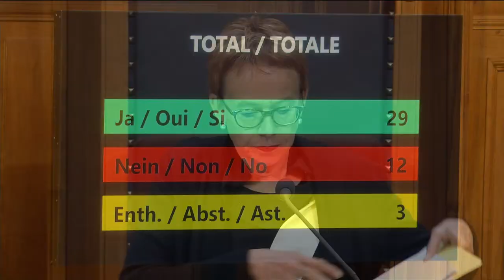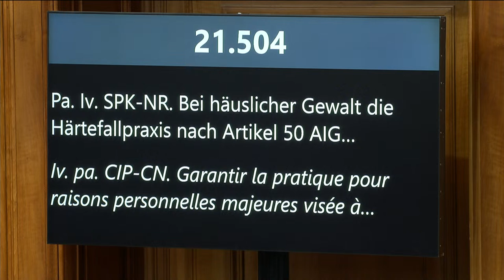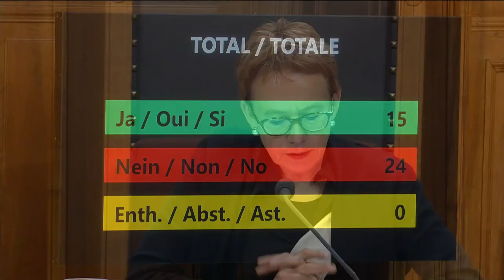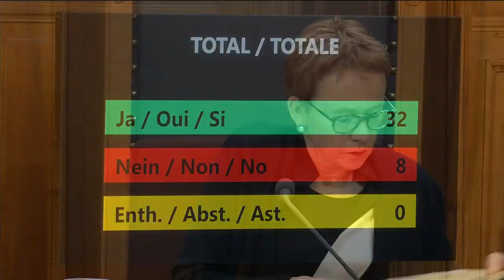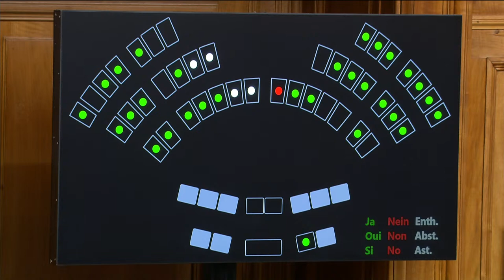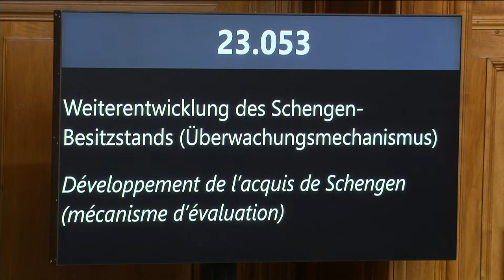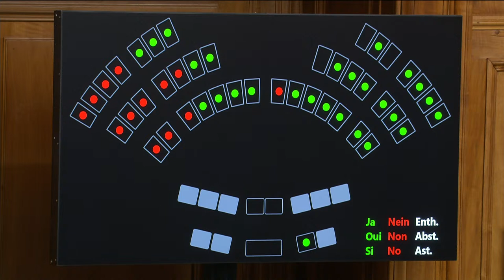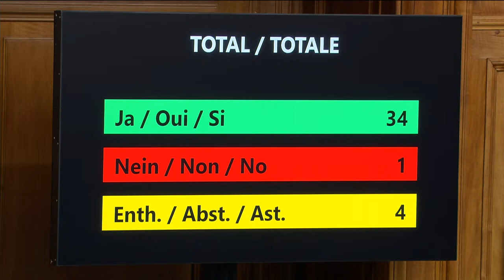Spring session 2024 - Council of States - Wednesday, 28 February 2024 08:15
The Council of States has 46 members who represent the cantons. The cantons each send two representatives, with the exception of Obwalden, Nidwalden, Basel-Stadt, Basel-Landschaft, Appenzell Ausserrhoden and Appenzell Innerrhoden, which each send one. The canton of Zurich, which has a population of over 1 million, elects two representatives as does Uri, which has a population of around 35,000.